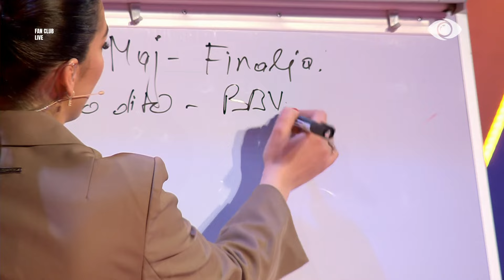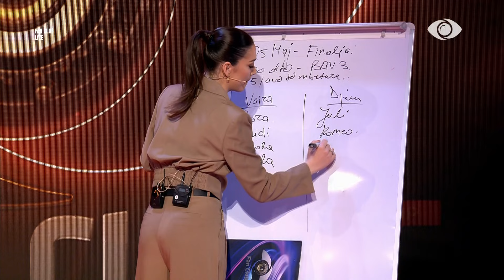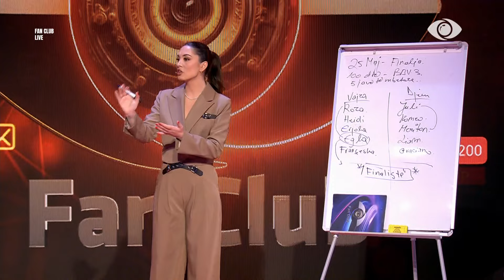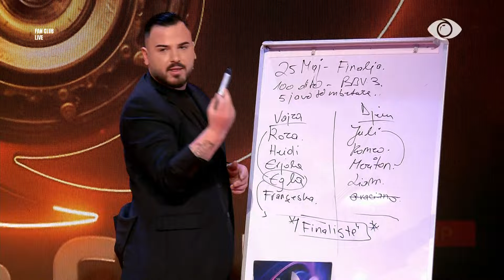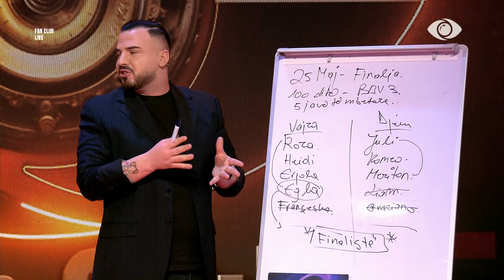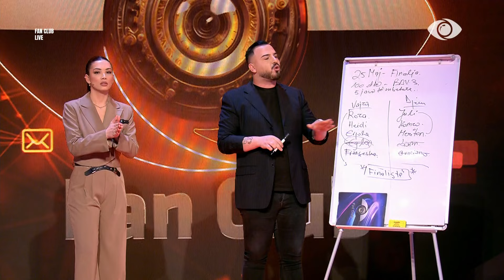Egla shmang Rozën dhe 'fut e bjer'... kësaj banoreje! Analiza që çuditi studion - Fan Club